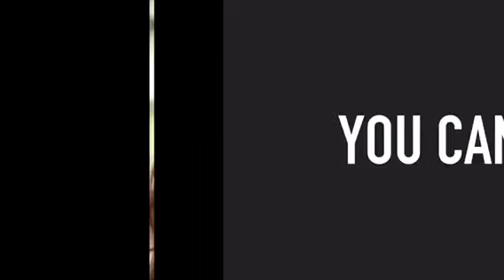The AGE PILL